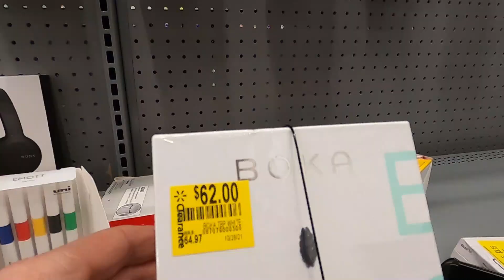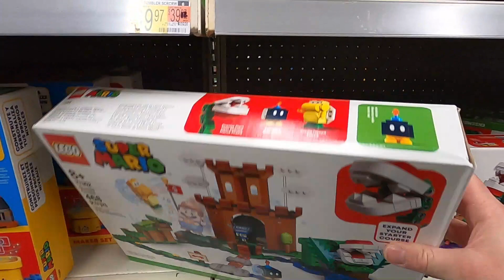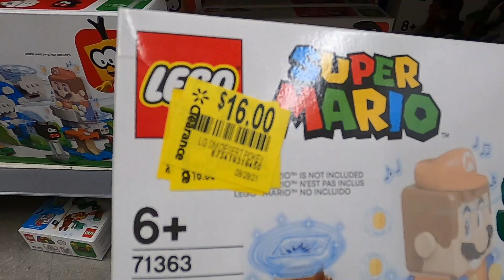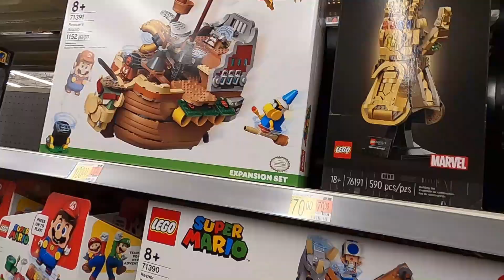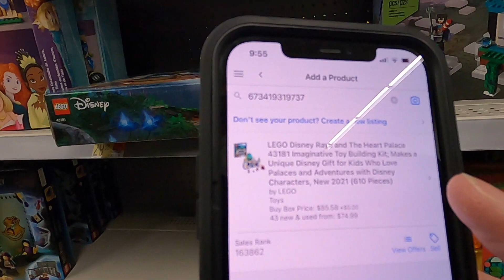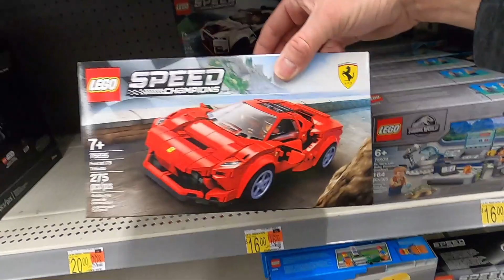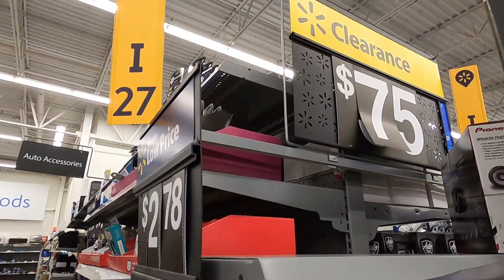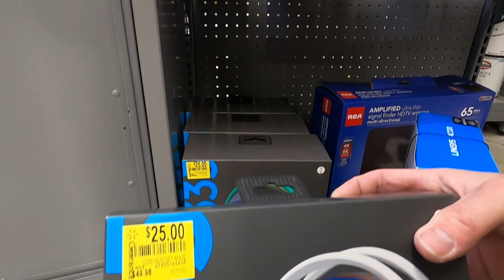This Walmart Clearance was a GOLD MINE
This Walmart had a AMAZING LEGO CLEARANCE and CHEAP VIDEO GAMES! I found a ton of secret clearance lego, toys, and action figures and I bought a bunch to sell on Amazon FBA and eBay!

It's always best to take a few minutes and scan everything, you never know what you'll find! Stick around to the end of the video for the ENTIRE recap and some great tips to help YOU find CLEARANCE to make MONEY on!

I find items on sale and clearance at big box stores such as Walmart, Target, Best Buy, and Kohl's and resell those items on Amazon, eBay, and Facebook Marketplace.

During the video I’ll show you what I paid for the item and tell you how much I plan to sell it for and the estimated profit. Hopefully you can use this information to find profitable items in your stores and make some extra money or score a great deal to add these items to your collection. A lot of these deals are time sensitive, so the sooner you watch the video, the sooner you have the best info to go deal hunting! It’s a win - win!

MY YOUTUBE EQUIPMENT:
Logitech Webcam
Vlogging Camera
Product Photo Camera
My External Mic
SD Card
SD Card USB Reader

SHIPPING SUPPLIES I USE OR RECOMMEND
My Printer
USPS Labels
Tape Dispenser + Tape
Shipping Tape

FBA Supplies & Essentials
FBA Shipping Labels
FBA Product Labels
Goo Gone
Scotty Peeler
Shipping Scale